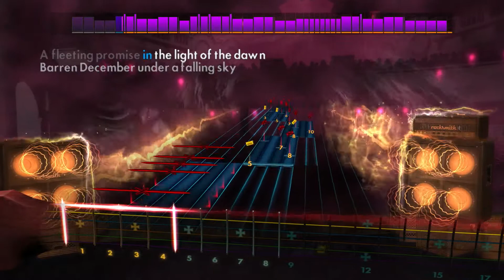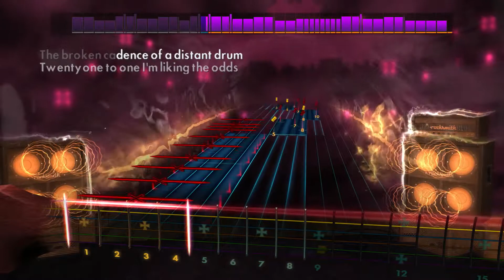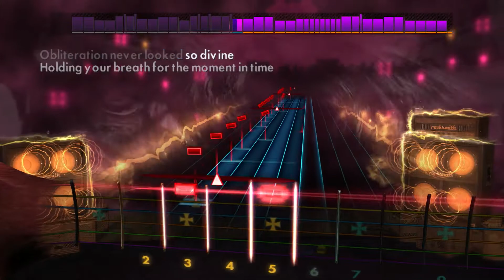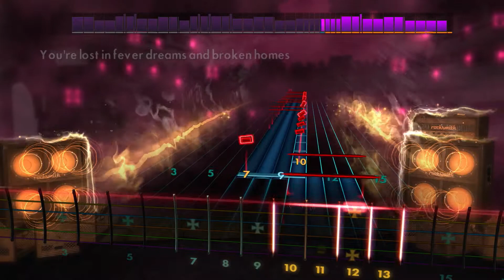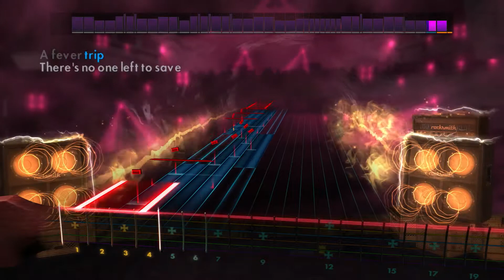RS2014 DLC - "Ghost Walking" - Lamb of God (Rhythm)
This one is pretty tricky to play, messed up the intro quite a bit.